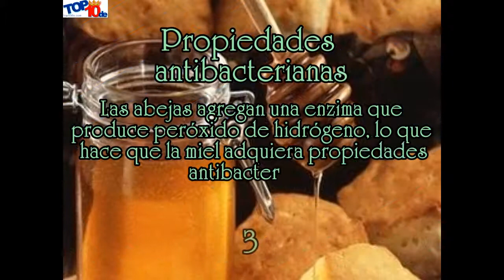VIDEO Los 10 beneficios para la salud de la miel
Aunque generalmente vemos a la miel como ese alimento dulce, ideal para acompañar con pan en el desayuno, este es también un elemento natural al que podemos darle otros usos mucho más benéficos. Por ello, a continuación te presentamos los 10 beneficios para la salud de la miel.